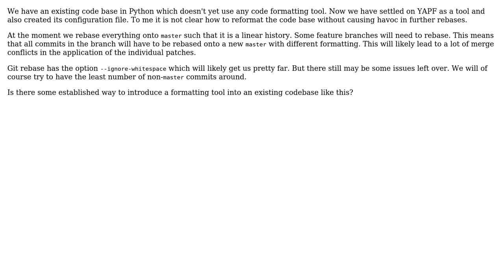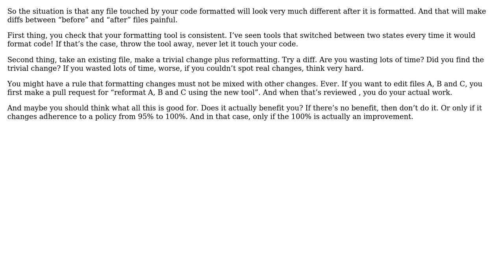Software Engineering: Introducing a code formatter to an existing code base with running branches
With thanks & praise to God, and with thanks to the many people who have made this project possible! | Content (except music & images) licensed under CC BY-SA | Music | Images & others | With thanks to user Martin Ueding user l0b0 user gnasher729 and the Stack Exchange Network Trademarks are property of their respective owners. You are responsible for your own actions.